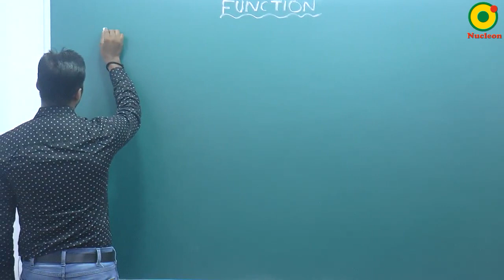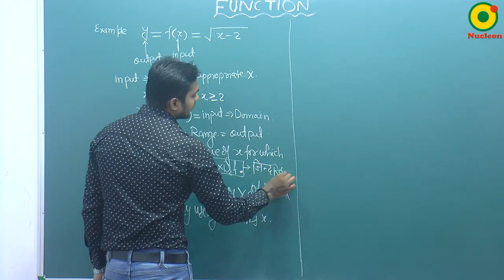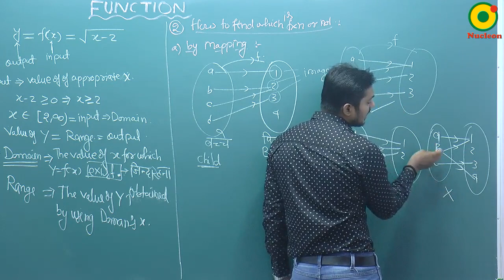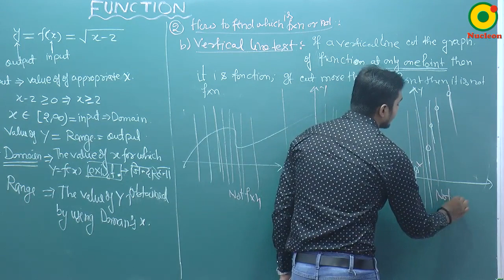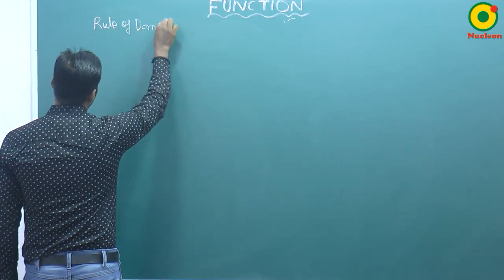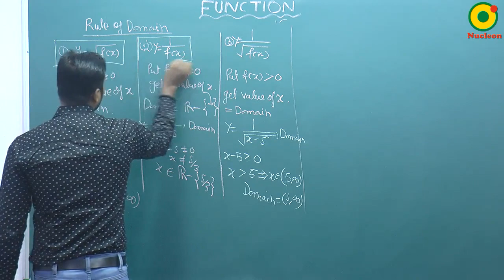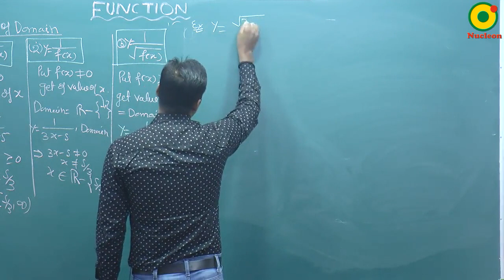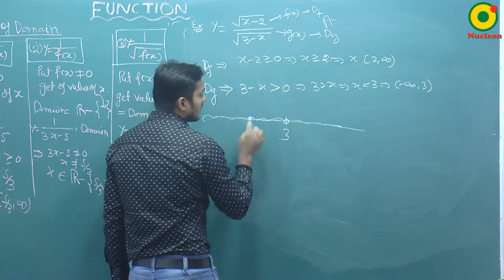Functions- 06 By SKY Sir M.Sc. IIT Kanpur @ NUCLEON IIT JEE MATHEMATICS KOTA